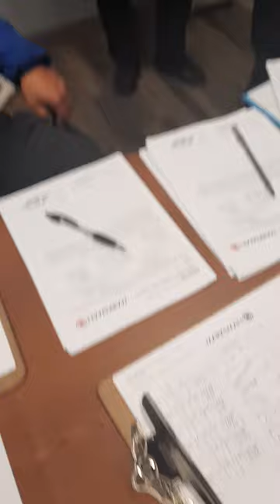Rtc, Marksman security- Las Vegas, Nevada. The real marksman security harassment at its finest.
This is sal, hes one of the supervisors for the RTC bus contracts. In this video I'm being told that this piece of paper is not a write-up. It up. It's a verbal warning, and that's not true. This company likes to write people up for no reason just to put a lot of paperwork in their files. So when you get fired in the future  You are not rehirable. This company allows men and women to be harassed, stalked, and  Verbally abused to fire you. These men Sal, Rogers, Tidmarsh, Scott, and Williams Like to harass you.  There's also a woman there named Cecy believes that they can trust. She also helps these men call cause a lot of problems in the workplace. you show up to work and you do your job every single day. Unfortunately, you face a lot of problems when these individuals work for this company. The company doesn't stop the harassment or the abuse. I've had over several encounters with these individuals and nothing ever gets done about the situation. A lot of employees have Is written complaints about this company. They've also written complaints about these few individuals over and over again. I can tell you for when the allegations people make about this company are absolutely true it's absolutely true. I've witnessed several employees being harassed and then given a gift to keep quiet about the harassment. I for one was told to keep quiet about the harassment. So I decided to get everything on video. I was unable to get most of the employees' harassment on video.  Though I decided to show people what I went through with this company. The company doesn't fire these individuals they just move them to other posts to make it seem like they were fired.  All I can say is, this company shouldn't exist. Men and women have a hard time working for this company. Especially women and if you're African American good luck.  This company has a huge problem with racism and sexism. I was stalked by 5 individuals at the company. I'm an incredible employee and I've never had a complaint from any employers I've previously worked for. I found out these men were purposely pushing females around It verbally abusing them in the offices and yelling in their faces. And these are not just allegations I personally went through this myself. Tidmarsh, Rogers,  Scott, Sal, Williams, and a few other individuals do this so they can cause a stressful work environment. In most workplaces, this is called a hostile work environment. They do not discipline you to discipline you. This is to start problems for you so that you'll quit the company.